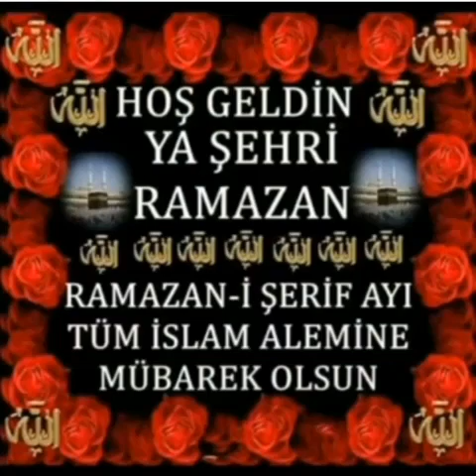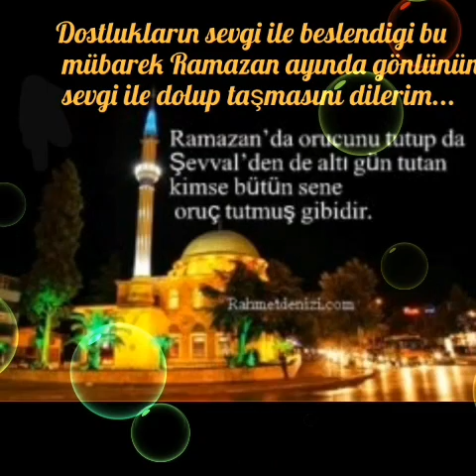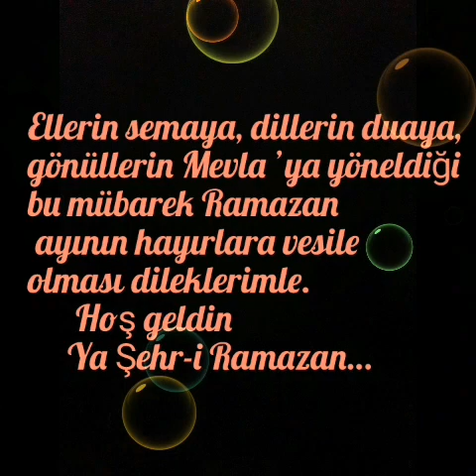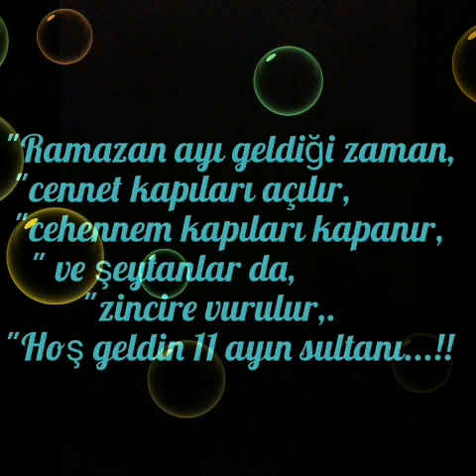Hoşgeldinyaşehri ramazan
🌹 Dostlukların sevgi ile beslendigi bu mübarek Ramazan ayında gönlünün sevgi ile dolup taşmasını dilerim...
🌹Ramazan ayı geldiği zaman cennet kapıları açılır, cehennem kapıları kapanır ve şeytanlar da zincire vurulur. Hoş geldin 11 ayın sultanı.

🌹 İslam’ ın nuru kalbine dolsun, makamınız cennet, Hz. Muhammed (S.A.V.) komşunuz olsun, günlerinize mutluluk, gönlünüze saadet dolsun, Ramazan-ı Şerifleriniz hayırlı olsun…Ellerin semaya, dillerin duaya, gönüllerin Mevla ’ya yöneldiği bu mübarek Ramazan ayının hayırlara vesile olması dileklerimle. Hoş geldin Ya Şehr-i Ramazan…
Başlangıçlar sonuçların tecelli yeridir. Rahmet ile başlayan Ramazan ayının kurtuluş ile tecelli bulması dileklerimle. HayırlıRamazanlar.
Kategori
Müzik
Şarkı
Gelseydin
Sanatçı
Dursun Ali Erzincanlı
Albüm
En Sevgiliye - 4
YouTube'a lisanslayanlar
White Digital (Marmara Müzik adına)
Hemen Google Play'den satın alın